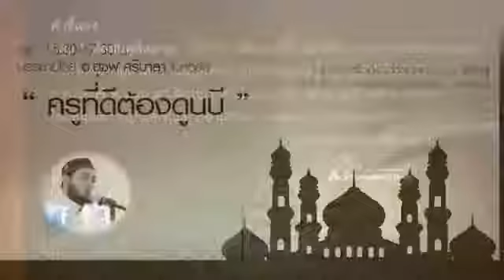ครูที่ดีต้องดูนบี 2,575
โดย อาจารย์ยูซุฟ  ศรีมาลา